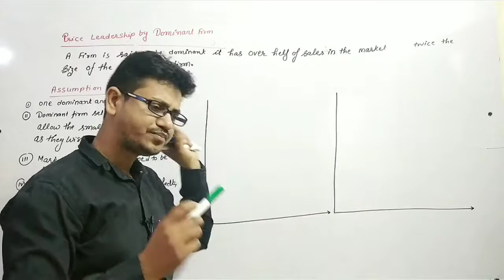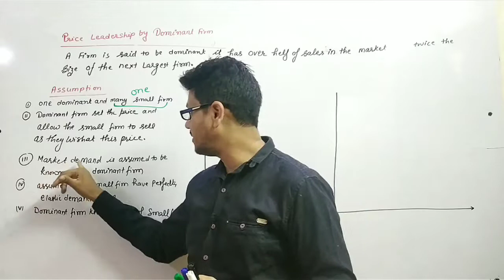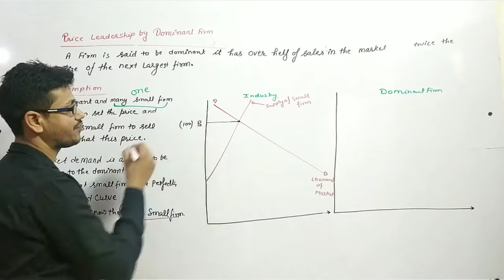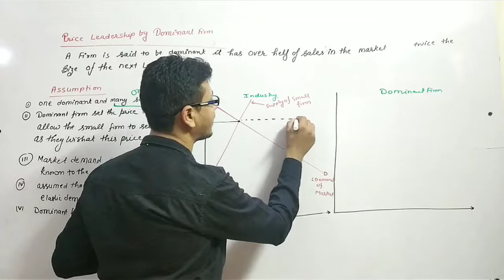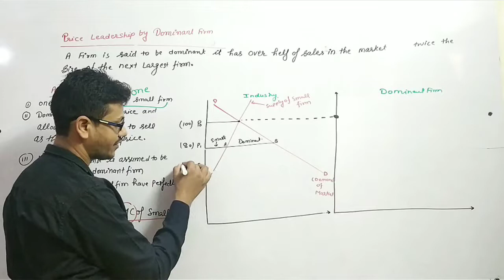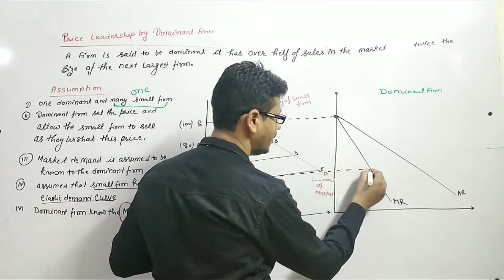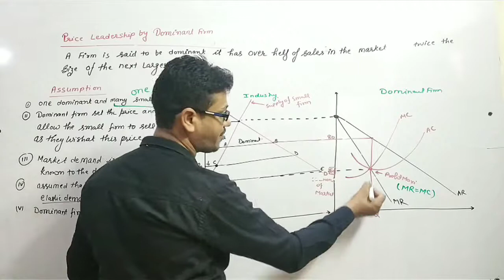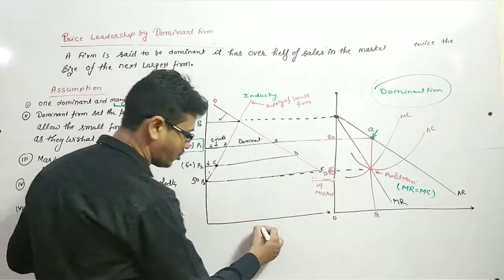#121 Price Leadership by Dominant Firm | UGC NET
and GET
1 Complete Syllabus
2. Notes
3 Past year paper
4. Question bank
5. practice papers

NTA- NET (2 Year duration ) Rs. 5000
MA ECONOMICS
1 Advance microeconomics (RS 799)
2. Introductory macroeconomics  (RS 800)
3. International economics  (RS 801)
4. Public Finance (RS 802)

DELHI UNIVERSITY 🎓
1. B.A (P) Sem 1/ B.com (P) Sem 5 (Principles of Microeconomics) Rs 599
2. B.A(P) Sem 2
(Principles of Microeconomics) (Rs 600)
3.  B.A (P) Sem 3 / B.com (P) Sem 6 (Principles of Macroeconomics) (Rs 601)
4. B.A (P) Sem 4  (Principles of Macroeconomics) Rs 602
5.B.Com H Sem 1(GE), Eco (H)
INTRODUCTORY MICROECONOMICS (Rs 749)
6 B.Com H Sem 2 (GE), Eco (H)
INTRODUCTORY MACROECONOMICS (Rs 750)
7 GE Money and Banking 3rd sem (Rs 751)
10 B.A /B.com 2nd Year
Principal of Macroeconomics (Rs 754)
12 B.Com(H) SOL, 3rd year
macroeconomics   (Rs 756 and)
13. M.com Delhi University (Rs 1000)

NTA- NET
5. Money and Banking

5.B.Com H Sem 1(GE), Eco (H)
5. B.Com H Sem 2 (GE), Eco (H)
6. B.A /B.com 2nd Year
8. B.Com(H) SOL, 3rd year
macroeconomics
9. M.Com (Managerial Economics )

CBSE Board
11th Class microeconomics
11th Class Statistics
12th Class Macroeconomics
12th Indian economics